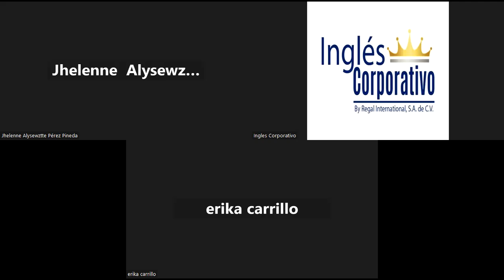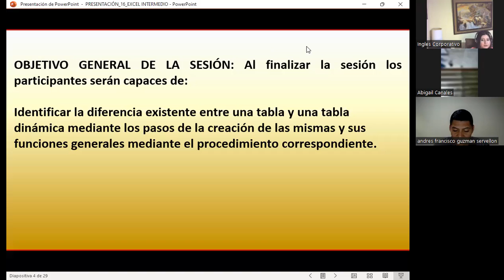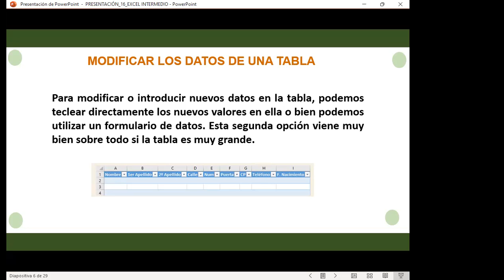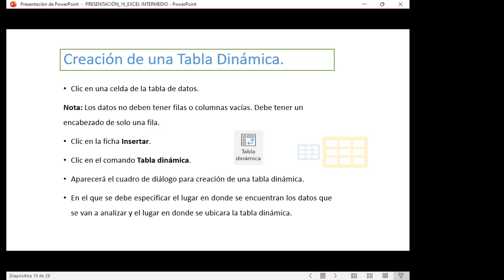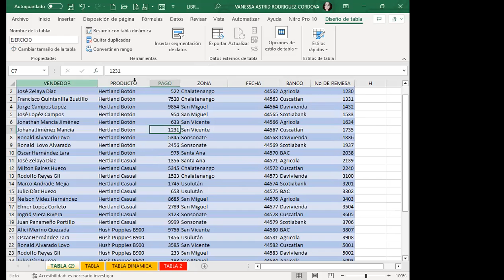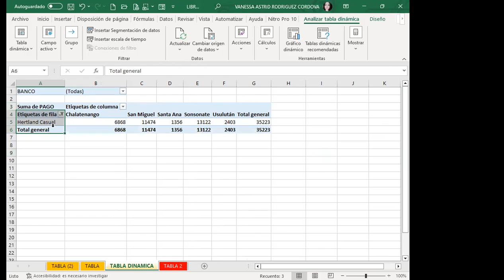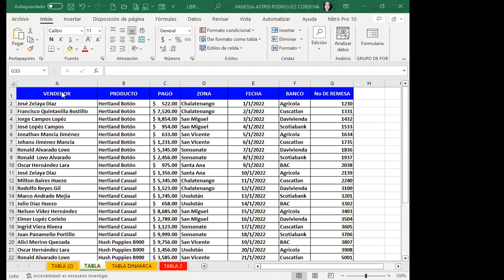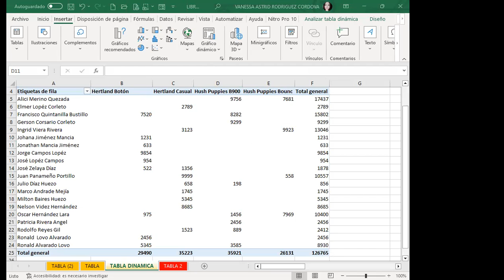Sesión16-12-07-23-29811-8017-0031/2023-Rodríguez-Diferencias entre tablas básicas y dinámicas